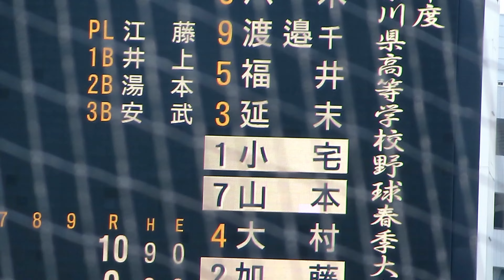高校野球春季神奈川大会 慶応vs相洋での清原選手